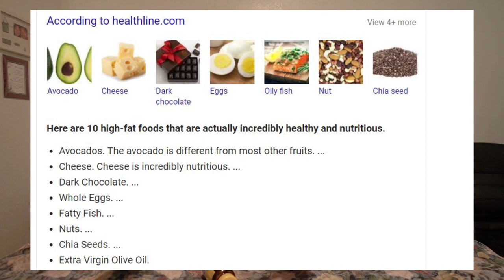USAPANG ANXIETY (Tips for Anxiety in Tagalog)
In this video I just wanted to talk about anxiety in tagalog in order to help fellow Filipinos with their anxiety. Hope this helped!